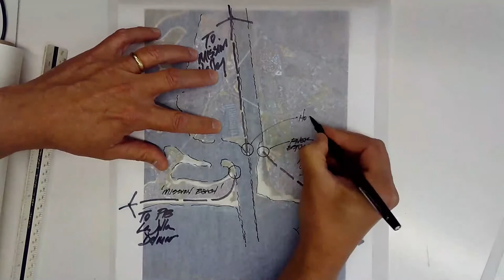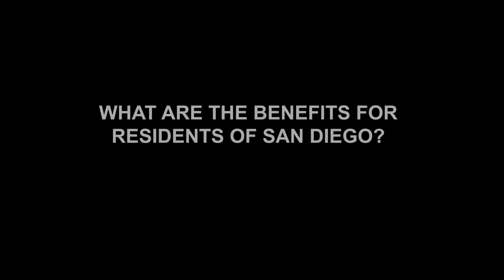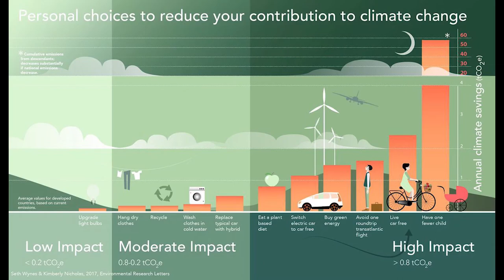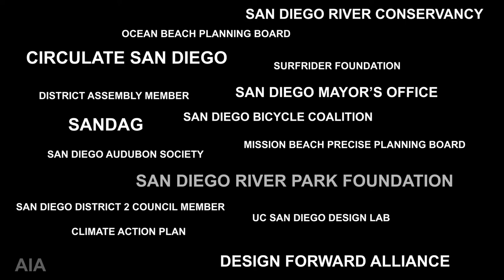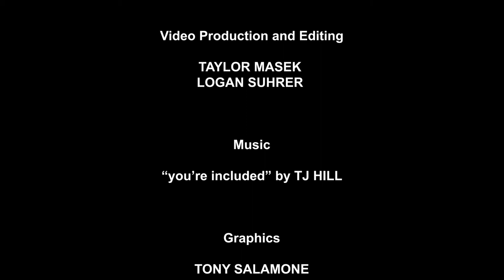Bridging Communities by ARCHITECTS hanna gabriel wells & collaborators - San Diego Design Week 2020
San Diego Design Week is an annual five-day series of events that celebrates interdisciplinary design in our region through talks, studio tours, workshops, and self-guided tours. In 2020 we’re exploring the theme of Design+. How are designers collaborating across disciplines to exchange ideas and build and serve our community? Join the conversation. sddesignweek.org

BRIDGING COMMUNITIES: DESIGNING A BRIDGE TO STRENGTHEN COMMUNITY CONNECTION

The talk is presented by Jim Gabriel, Tony Salamone and Taylor Masek of ARCHITECTS HGW, an Ocean Beach based architectural, planning, and interior design studio focused on the creation of collaborative environments that support idea development, healthy living, and community.

They will present along with:

Steve Merritt, a structural engineer with KPFF Consulting Engineers

John Ambert, an Ocean Beach resident and environmental designer with years of community based experience

JT Barr of Schmidt Design Group, a San Diego based landscape and planning studio